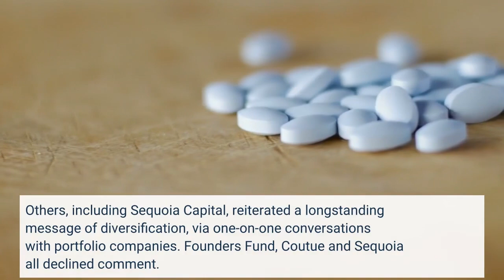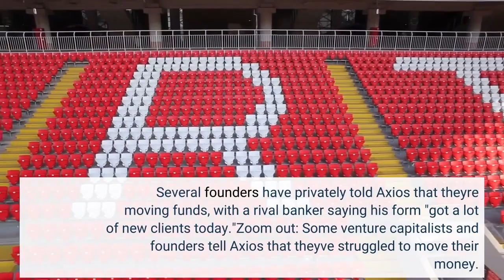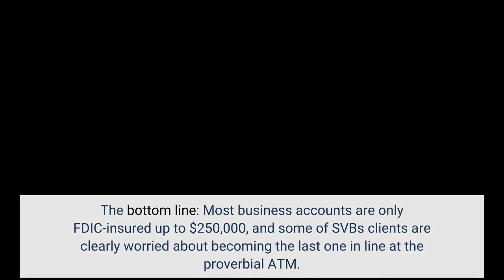Silicon Valley Bank spooks Silicon Valley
Data: Yahoo Finance. Chart: Axios VisualsSilicon Valley Bank, long one of the most popular financial institutions among tech and life sciences startups, saw its shares fall more than 60% on Thursday, wiping out a whopping $9.4 billion in market value. Driving the news: Several top venture capital firms, including Coatue and Founders Fund, have suggested to some portfolio companies that they strongly consider pulling money out of SVB, as concerns grow over the bank's stability. Others, including Sequoia Capital, reiterated a longstanding message of diversification, via one-on-one conversations with portfolio companies. Founders Fund, Coutue and Sequoia all declined comment. The Information reports that Union Square Ventures told portfolio companies to "only keep minimal funds in cash accounts" at SVB. Several founders have privately told Axios that they're moving funds, with a rival banker saying his form "got a lot of new clients today."Zoom out: Some venture capitalists and founders tell Axios that they've struggled to move their money. "We've tried to do some wires that have been stuck in limbo for over two hours," explains Ryan Gilbert, founder of venture firm Launchpad Capital. In a follow-up call, Gilbert said that he finally had reached somone at SVB, which seemed to "unplug things" and most of the wires had now gone through. Other venture capitalists are preaching calm, suggesting that the real problem is the panic. One tells Axios that his firm's advice to companies is to have six months of cash somewhere else, but beyond that not to contribute to a possible bank run. The big picture: SVB announced plans to launch a $1.25 billion common stock sale, plus raise another $1 billion via other share sales, after rising interest rates sparked large losses on its Treasury and mortgage-backed securities portfolios. The bank insists no cause for concern, although none of that new $2.25 billion is yet in the door. It's possible that SVB is being viewed by some larger banks as an acquisition candidate. The bottom line: Most business accounts are only FDIC-insured up to $250,000, and some of SVB's clients are clearly worried about becoming the last one in line at the proverbial ATM.